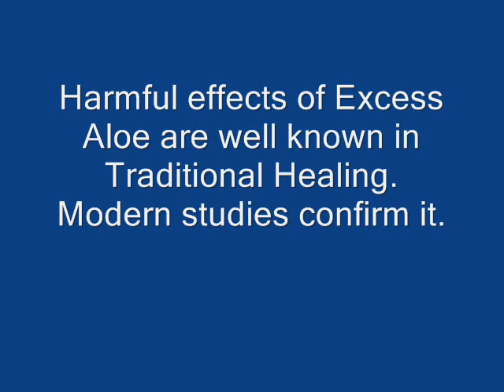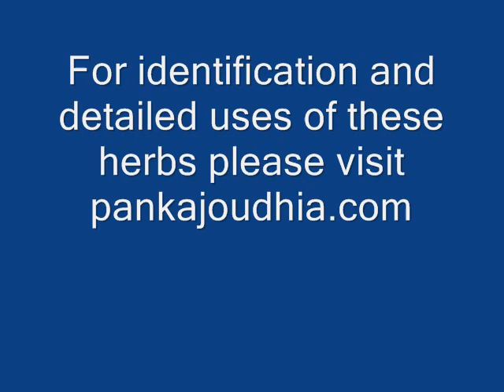Harmful Effects of Excess Aloe Intake: Remedial Measures. Part-1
This film strip was prepared during Pankaj Oudhia's surveys. For details please visit pankajoudhia.com